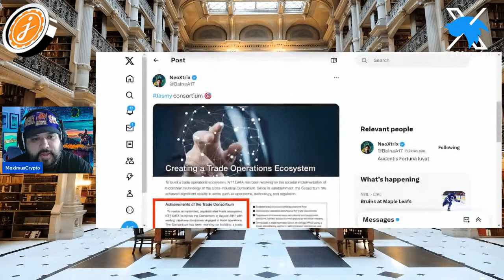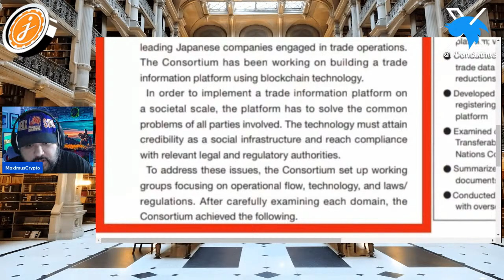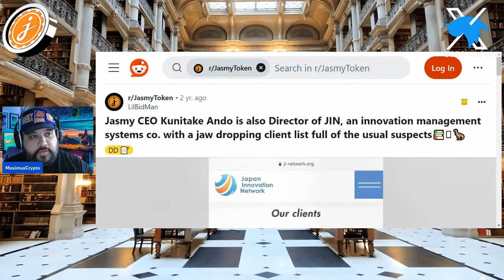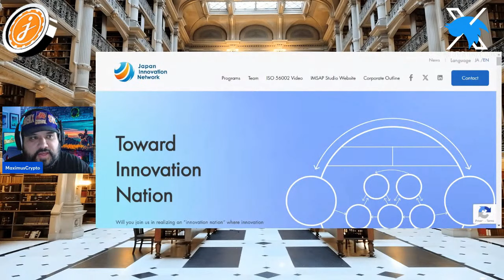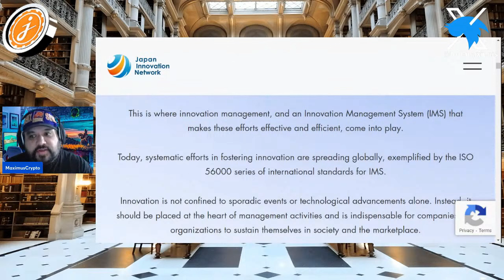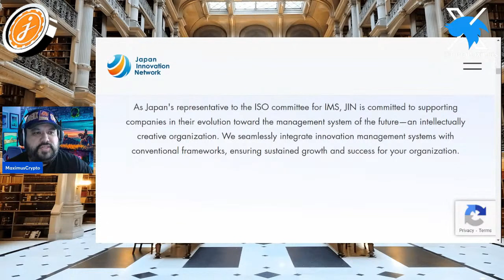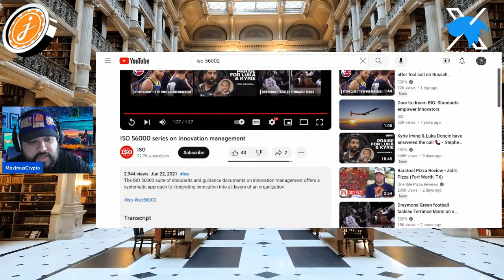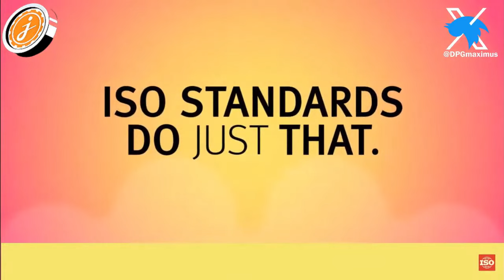⚠️🚀JASMY - BINANCE NEEDS TO TAKE JASMY OUT OF THE INNOVATION ZONE ASAP - HERE'S WHY